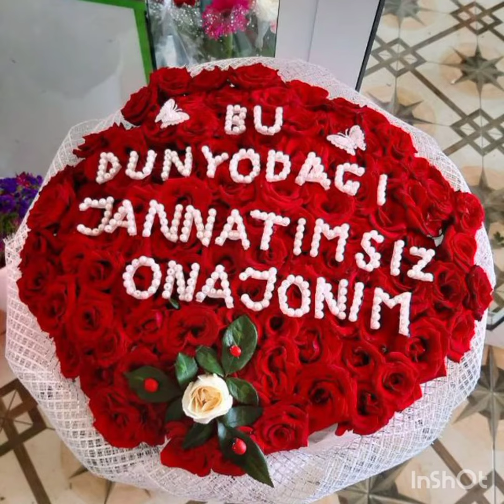оптом цветы на любой вкус